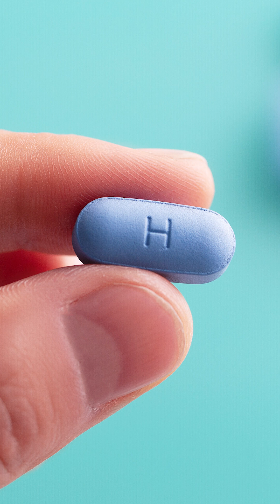How HIV Research Has Reshaped Modern Medicine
The impact of HIV research has turned a devastating illness into a manageable one. The work has also helped scientists understand other pathogens, infectious diseases, and the immune system.

On World AIDS Day, Ruanne Barnabas, an HMS professor and Chief of the Division of Infectious Diseases at Massachusetts General Hospital, shares what the future of HIV research looks like.